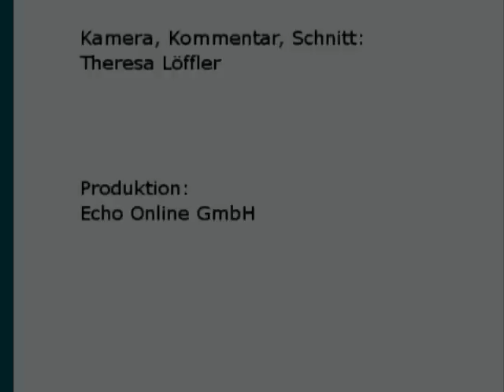GP von Singapur: Public Viewing in Heppenheim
Beim Formel 1 Rennen in Singapur hätte Sebastian Vettel rein rechnerisch schon Weltmeister werden können. Viele seiner Fans waren zum Public Viewing nach Heppenheim gekommen, um "ihren" Formel 1 Piloten zu unterstützen. Zum Titel hat es nicht ganz gereicht, aber gewonnen hat er das Rennen.